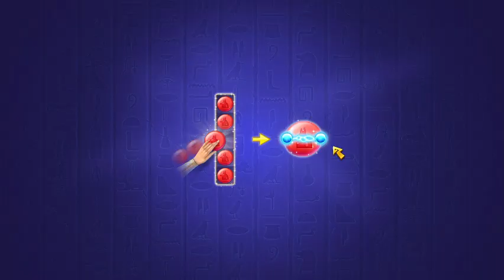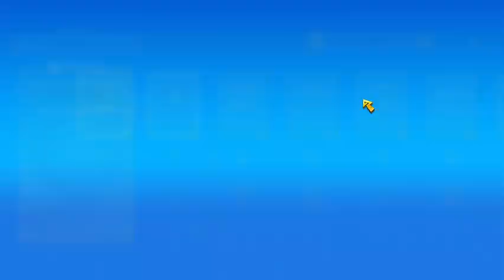Cradle of Empires Gameplay: Episode 125